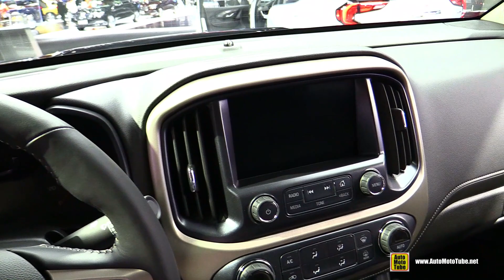2018 GMC Canyon Denali - Exterior and Interior Walkaround - 2018 Detroit Auto Show